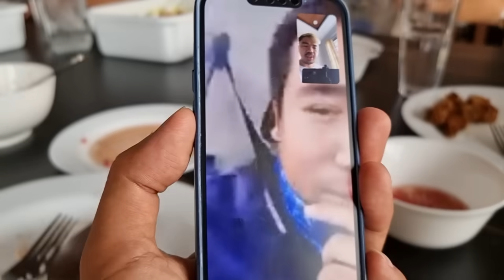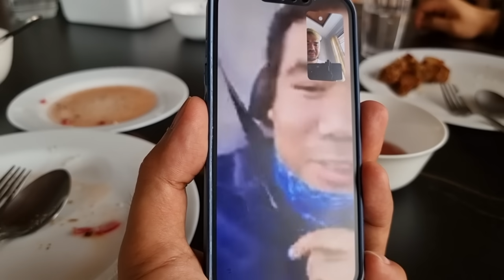Ninong Hunter At Ninong Joe Face Reveal | Ang Saya Lang Sa Pakiramdam